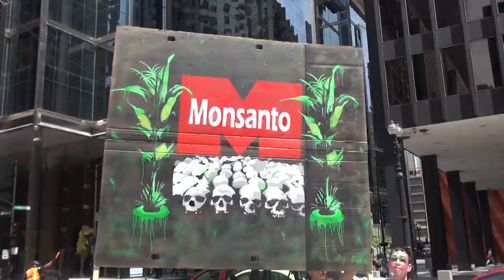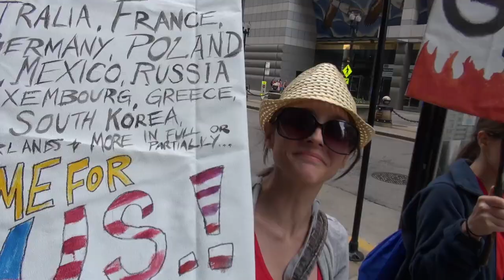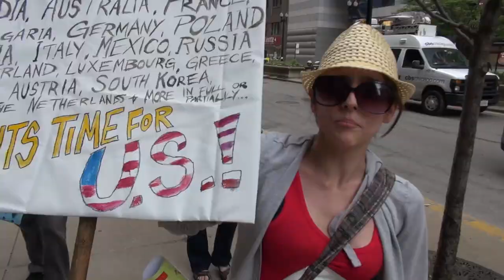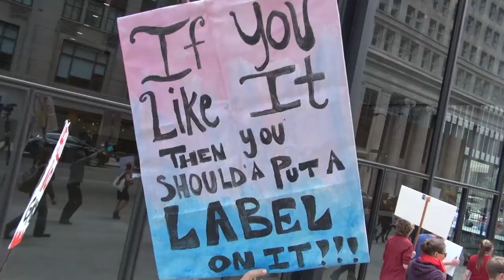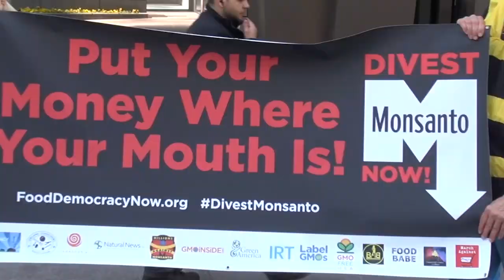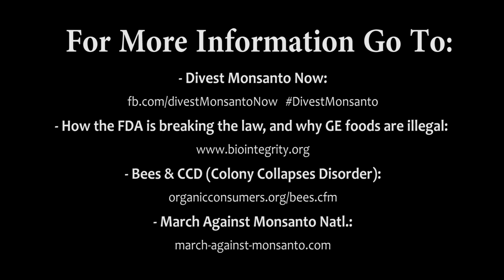March Against Monsanto Chicago May 24, 2014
- How the FDA is breaking the law, and why GE foods are illegal.

March Organizers